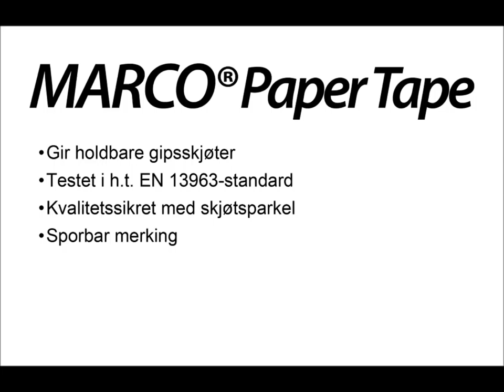Marco Joint Tape, norsk tekst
Marco Joint Tape er en elektroperforert papirremse for forsterking av gipsplateskjøter. Legges i våt sparkelmasse. Skal ikke fuktes eller på annen måte prepareres før sparkling.